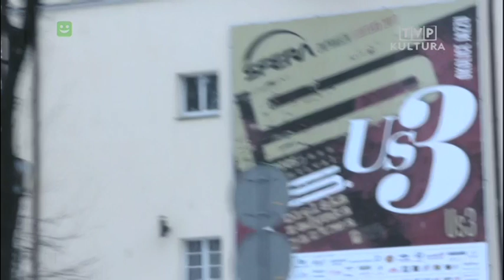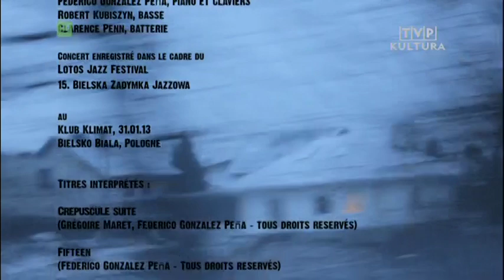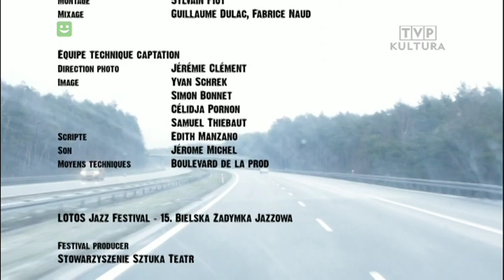Gregoire Maret Quartet ... @ Zadymka 2013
... in club "Klimat", 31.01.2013, Bielsko-Biała, Poland